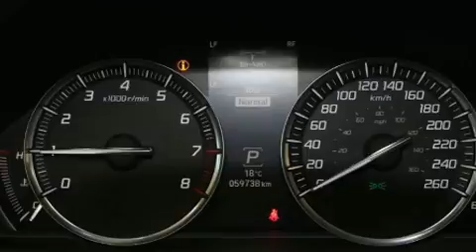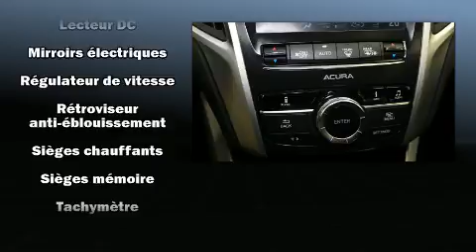2015 Acura TLX in Dollard-Des Ormeaux, QC H9H 2A6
Montez à bord et laissez-vous éblouir par l'Acura TLX 2015. Cette berline 5 passagers affiche moins de 60 000 km au compteur. Sous le capot on retrouve un moteur 6 cylindres développant plus de 270 chevaux, ce qui vous offre une conduite dynamique et prévisible. Ce modèle propose une foule de caractéristiques de série, fini les sacrifices. Comme le télédéverrouillage des portières, des phares à extinction temporisée, des essuie-glaces à vitesse variable, une télécommande intégrée d'ouvre-porte de garage, le siège conducteur à commande électrique, le rétroviseur central avec fonction antiéblouissement automatique, un afficheur de la température extérieure, et des sièges en cuir. Ses attrayantes roues en alliage s'harmonisent aux formes des ailes qui accentuent le caractère sportif du véhicule. Le toit ouvrant assisté illumine l'habitacle de lumière naturelle. La chaîne haute fidélité alimente 7 haut-parleurs, qui reproduisent un son sensationnel. Ce véhicule comporte de nombreuses caractéristiques de sécurité: coussins gonflables à l'avant avec détecteur de poids du passager, rideaux gonflables pour protéger la tête, système antipatinage, système d'assistance au freinage, appuis-tête avant anti-coup de fouet, la mise hors de fonction du système d'allumage, et freins antiblocage. Ce véhicule a été conçu en fonction d'exigeants impératifs de sécurité, vous partirez l'esprit tranquille. Voici un véhicule d'occasion certifié qui a passé haut la main l'exigent processus de certification d'Acura, qui comprend une inspection en 150 points! Passez nous voir dès aujourd'hui pour voir de près ce véhicule. Appelez sans délai pour réserver votre essai routier.